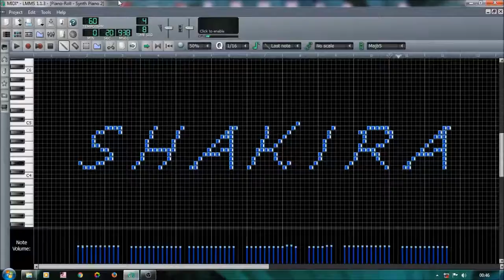Midi Art - Check out the Musical effect for the thumbnail..!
This is just an experiment for fun. I am an artist and please treat this as an art and yeah.. this is just an art and I do not mean to hurt anyone's feelings. Just listen and have fun..!